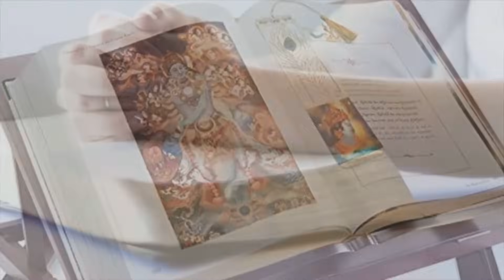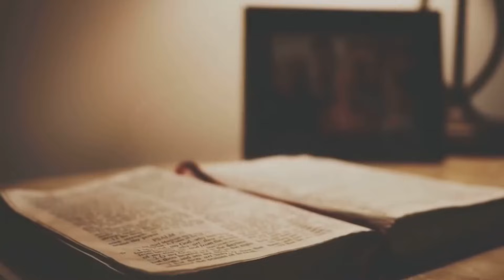mata saraswati ki vandana hindi mein written by Abhishek Bajpai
Written and produced by Abhishek Bajpai this beautiful mata saraswati ki vandana hindi mein is presented for all Devi Saraswati devotees.

This beautiful song titled "Devi Saraswati Vandana" is dedicated to Goddess Saraswati, who is revered to as Goddess of wisdom, knowledge, music 🎶 and anything that flows. She is one of the three Main Goddesses, and consort of Brahma.

Produced by Abhishek Bajpai and sung by Maansi Bhardwaj. With beautiful music given by Ashish Ashu Dixit.

Listen to this song to purify your heart
and wash your sins. And seek blessings of goddess of knowledge.

Credits:
Vocal: Maansi bhardwaj
Lyricist: Abhishek Bajpai
Music director: Ashish Ashu dixit